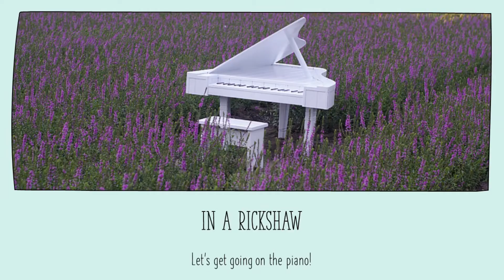I'm playing In a Rickshaw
I just love the rickety rackety sound of the notes; just like an old-fashioned rickshaw!